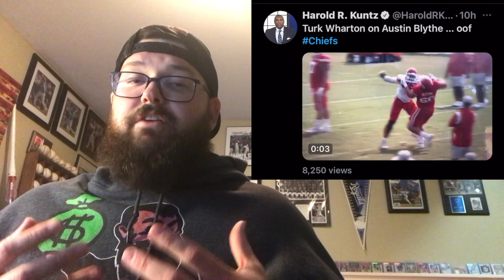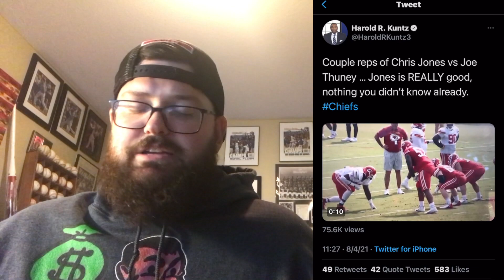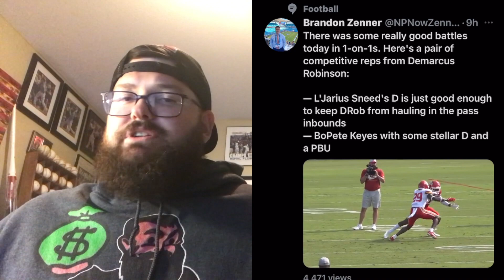Kansas City Chiefs Training Camp Breakdown! Who is stepping up?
Hello everyone my name is Lucas Murphy and welcome to “The Beat of KC”   I appreciate you swinging by and checking out this video and checking out "The Beat of KC" as always have a good day!

Equipment-
Mouse pad
Blue Yeti 🎤
USB Port